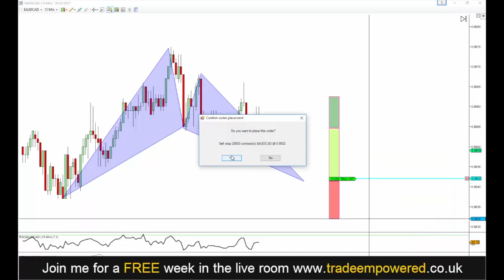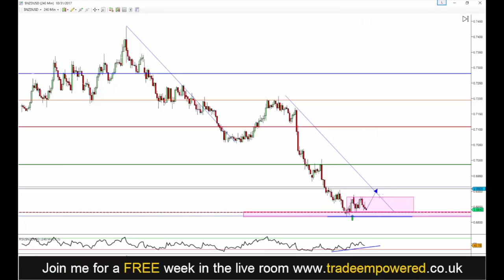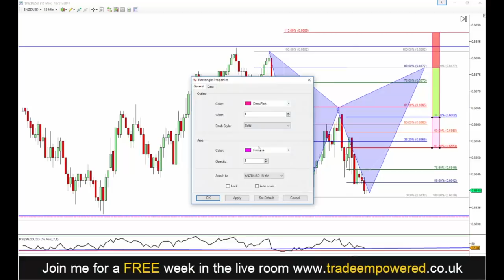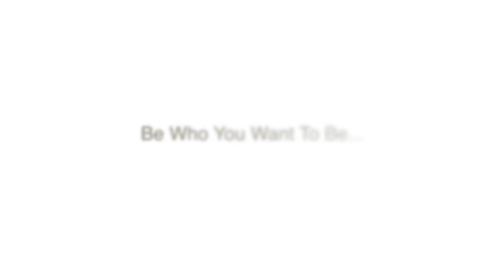REAL FOREX TRADING - JUST SHOW UP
🚨  Due to the scammy nature of this industry, I have below listed companies that I trust:

I wanted you to see what an average day is like in the life of a professional trader by showing you a session with not too much setting up immenently.

You see, the most important thing for a trader to do is to show up and be consistent. So what this means is, the analysis is the same, the set ups are the same, the edge is ALWAYS the same.

so many traders change up their system when they think they aren't getting enough opportunity and as soon as you blow that consistency, you can say goodbye to any chance of generating consistent profits TRUST ME.

Take notes on the analysis here and enjoy REAL trading.

See you in the live room

Jason G